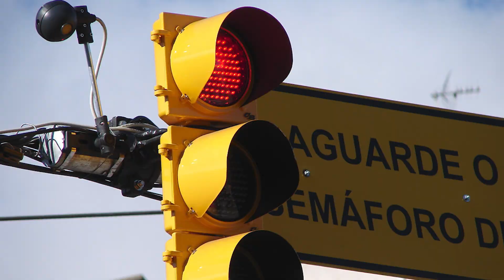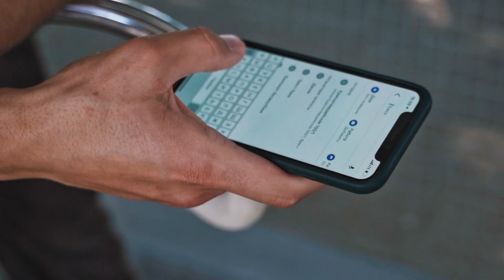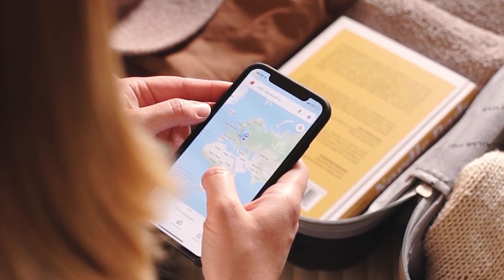Como funciona o GOOGLE MAPS? Como o GOOGLE MAPS transformou a nossa rotina? GOOGLE MAPS inteligência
O Google Maps é um dos serviços de mapas mais populares do mundo, utilizado por milhões de pessoas todos os dias para navegar, encontrar rotas e descobrir novos lugares. Mas como exatamente o Google Maps funciona e como ele consegue fornecer informações tão precisas sobre nossa localização?

Neste vídeo, vamos explorar a tecnologia por trás do Google Maps e entender como ele funciona. Desde a combinação de dados de GPS, Wi-Fi e informações de tráfego, até as técnicas de inteligência artificial e machine learning utilizadas para melhorar a precisão das informações, vamos descobrir tudo o que há por trás da navegação com o Google Maps.

Além disso, vamos mostrar como o Google Maps é capaz de fornecer informações em tempo real sobre o tráfego, previsões de tempo e muito mais. Você também verá exemplos de como o Google Maps tem ajudado empresas e cidades a tomar decisões mais informadas, desde a otimização de rotas de entrega até a planificação urbana.

Se você é um entusiasta de tecnologia, engenharia ou simplesmente quer saber mais sobre como o Google Maps funciona, não perca esta oportunidade de descobrir todos os detalhes deste incrível serviço de mapas. Assista agora e transforme a forma como você navega no mundo!